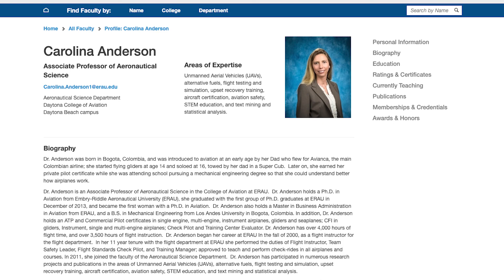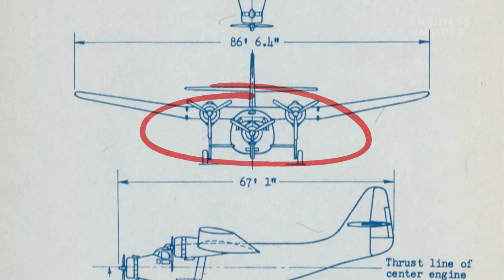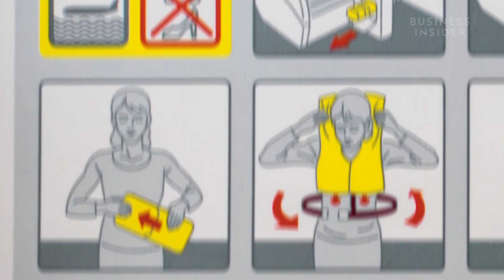How Planes Are Able To Land On Water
Did you ever wonder how do airplanes with tons of weight are able to land on oceans' surface?
When US Airways Flight 1549 landed in the Hudson River, all 150 passengers survived. Landing a plane on the water is called ditching. Ditching is more common in smaller private planes, not large planes from companies like Boeing or Airbus.
But the Miracle on the Hudson isn't the only time an aircraft has been ditched. And despite that success, landing a plane on the water can be extremely dangerous.